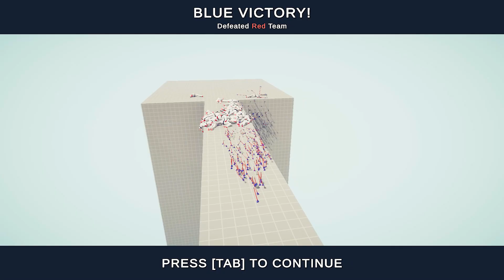100x TAEKWONDO + GIANT vs EVERY GOD - TABS | Totally Accurate Battle Simulator 2023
100x TAEKWONDO + GIANT vs EVERY GOD - TABS | Totally Accurate Battle Simulator 2023